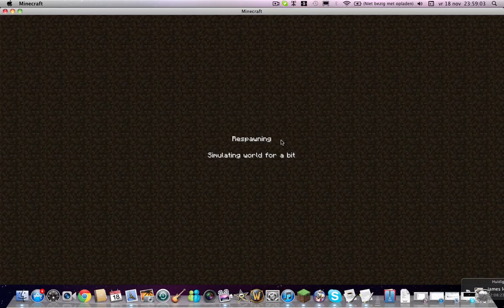Let's Play Minecraft 003 : Housing and Fighting!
Hello and welcome to the Let's Play Minecraft 1.0.0. Yes guys, minecraft got released officially fridaynight by Notch himself at Minecon. I'm doing this Let's Play with James most of the time. Enjoy!

SITE